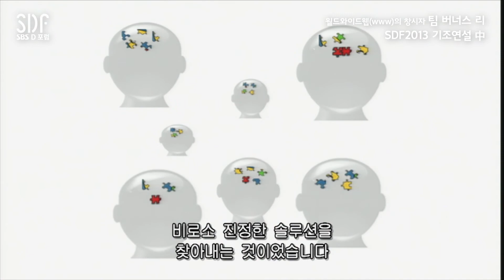[SDF2013] '팀 버너스 리'가 월드와이드웹(www)을 만든 이유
"월드와이드웹(WWW)과 협력의 세계화 : 왜 전 지구적 협력이어야 하는가" 중에서

SDF2013의 기조연사로 처음 한국을 방문한 팀 버너스 리.
월드와이드웹(www)을 개발한 이유를 들을 수 있습니다.